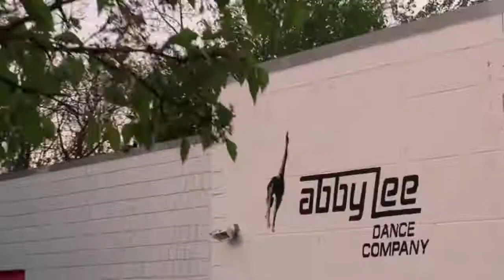dance moms the final straw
sub for more editz xx